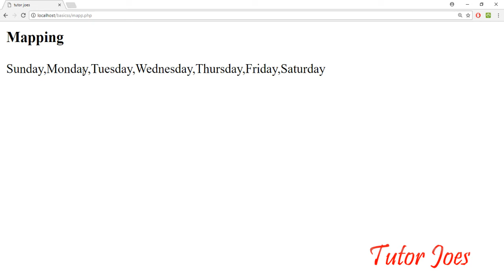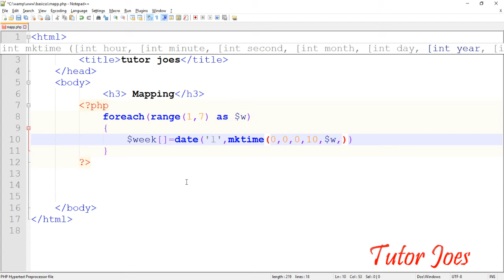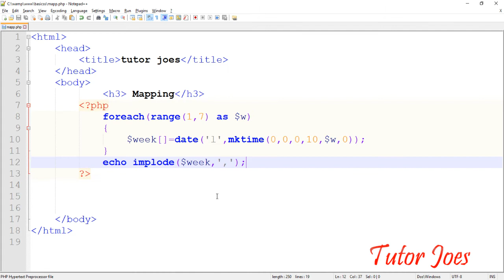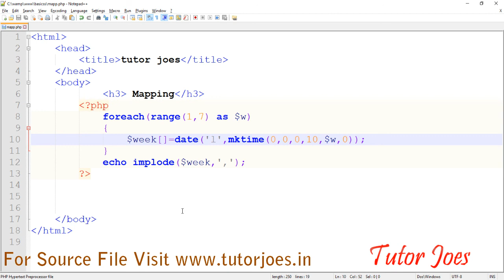Mapping Using Foreach Function In PHP Tamil